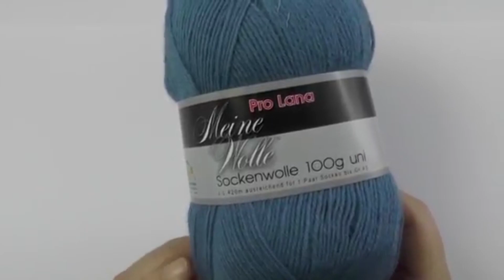Tejiendo calcetines - Cómo empezar el tejido - Veronika Hug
Aquí encontrarás inspiración y sugerencias sobre el tema croché ;)